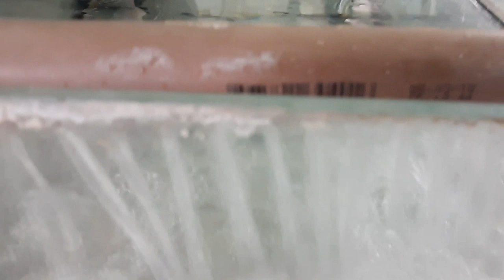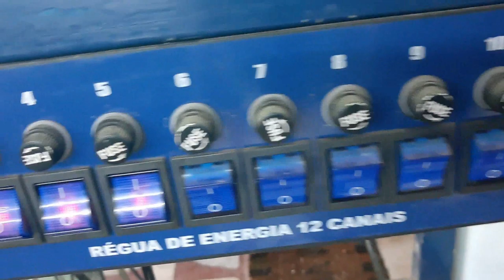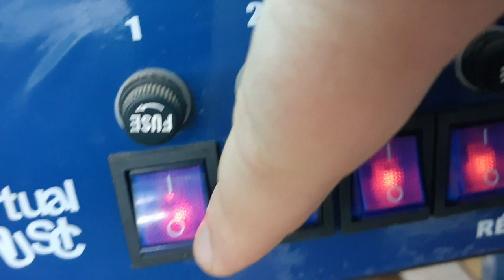Aquário com Sump (instalação simplificada).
Neste vídeo mostramos um dos aquários da nossa loja que é usado como mostruário. Apresentamos neste aquário uma forma bem simplificada de instalação de todo sistema de filtragem para grandes aquários.